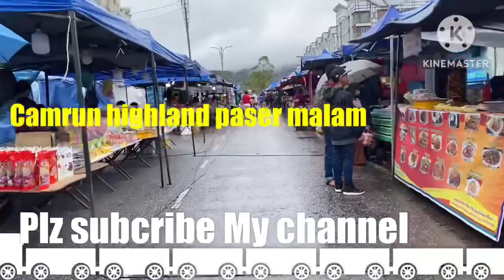Malaysia Camrun highland paser malam evening walk [4k]Zaroontravelvlog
Malaysia Camrun highland  paser malam evening walk